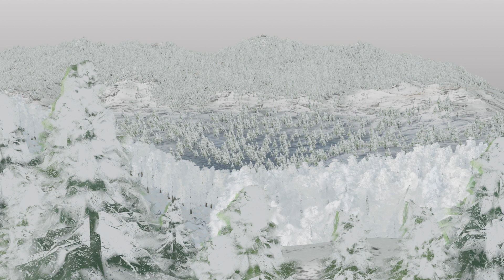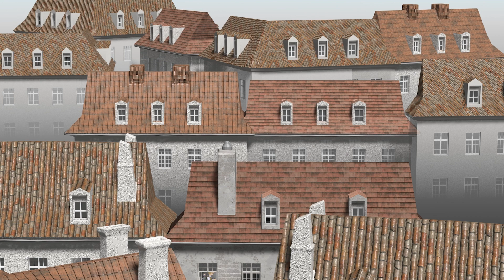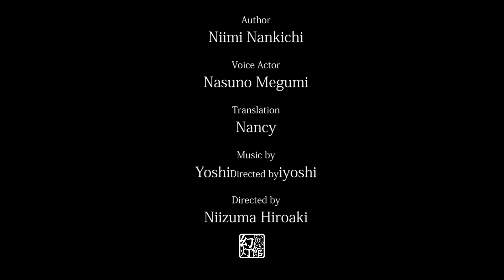去年の木・新美南吉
新美南吉の童話「去年の木」です。

いっぽんの き と、いちわの ことり とは たいへん なかよし でした。
ことり は いちんち その き の えだ で うたを うたい、
き は いちんち じゅう ことり の うた を きいて いました。
けれど、さむいふゆ が ちかづいて きたので、
ことり は き から わかれて ゆかねば なりませんでした。
「さよなら。また らいねん きて、うた を きかせて ください。」
と き は いいました。
「えぇ。それまで まっててね。」
と、ことり は いって、みなみの ほうへ とんで ゆきました。
はるが めぐって きました。の や もり から、ゆきが きえて いきました。
ことり は、なかよしの きょねんの き の ところへ また かえって きました。
ところが、これは どうした ことでしょう。
き は そこに ありませんでした。ねっこ だけが のこっていました…

新美南吉(にいみなんきち)
1913年7月30日(生)〜1943年3月22日(没)愛知県半田市出身。 10代の頃から才能を発揮し亡くなる直前まで作品を創作し続けました。童話の他に童謡、詩、短 歌、俳句や戯曲まで、今でも多くの人に読み継がれる素晴らしい作品を書き残しました。
代表作 『ごん狐』(1932年)『デンデンムシノカナシミ』(1935年)『手袋を買いに』(1943 年)

那須野恵（声の出演）
声の出演は女優の那須野恵さんです。演劇など舞台を中心に活躍されています。

吉川清之（音楽）

原作絵本
去年の木 Kindle Edition